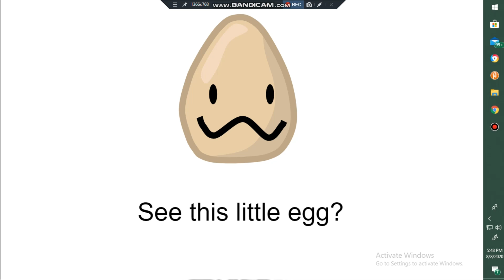like the video or else...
do it.